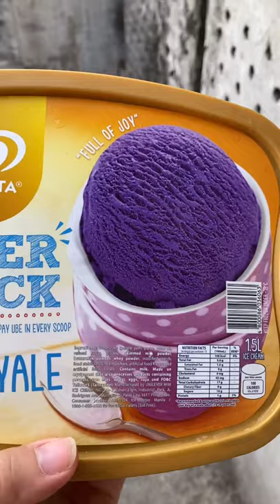SUPER THICK UBE ROYALE ICECREAM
A BIG BIG SHOUTOUT TO MY MAMI SQUAD MEMBERS, SUPER THANK YOU FOR ALWAYS SUPPORTING OUR CHANNEL. Please support and love our Mami Squad members. As follows: